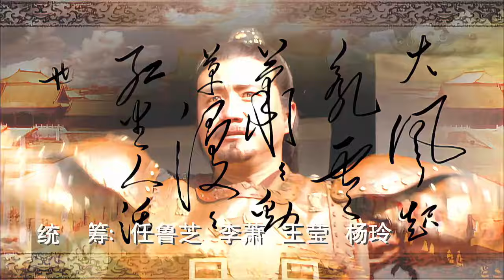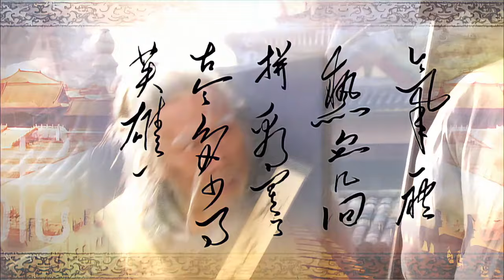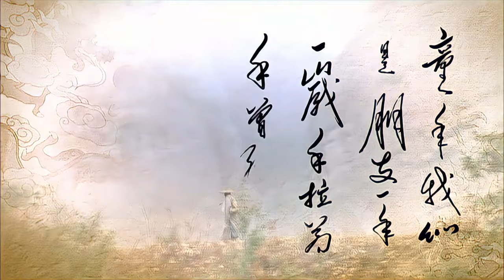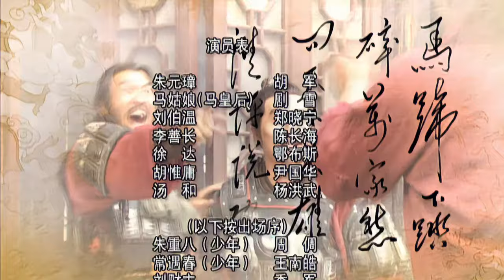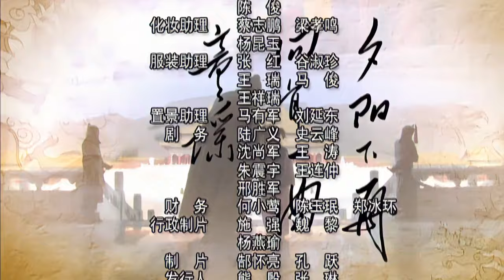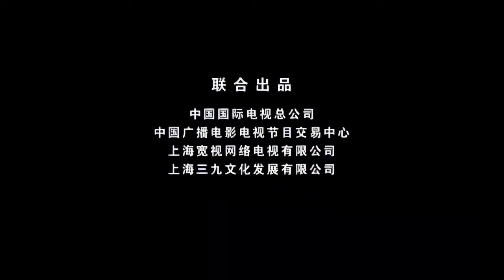好看的歷史電視劇《朱元璋》38 主演：胡軍、劇雪、鄭曉寧、陳長海、鄂布斯#古裝#歷史#傳記